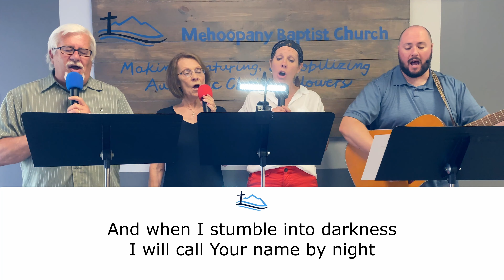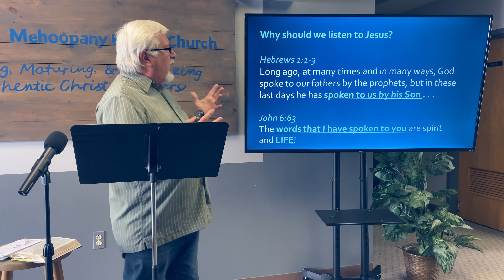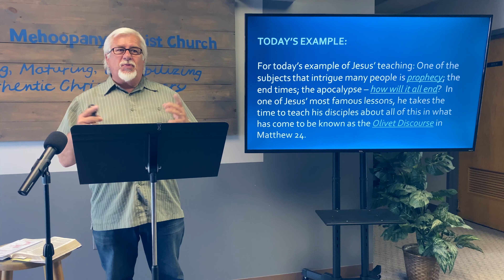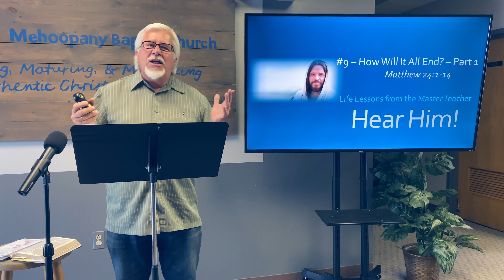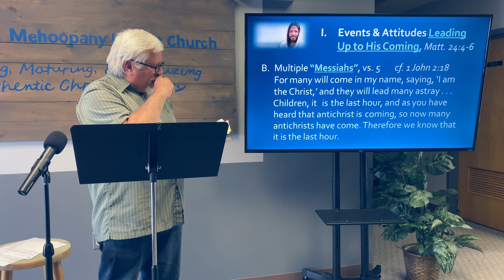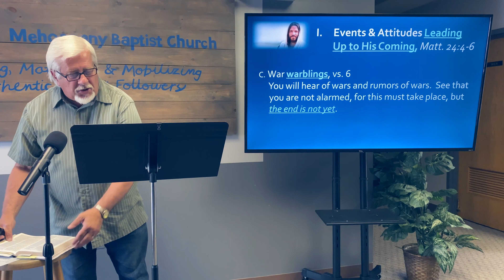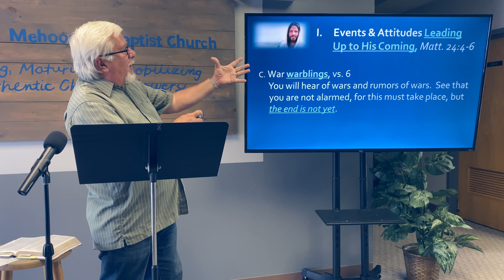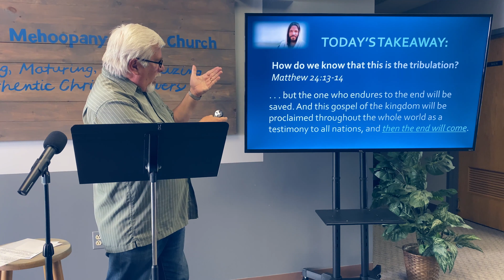June 28th, 2020 Online Service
Join us as we worship the Lord together this morning!